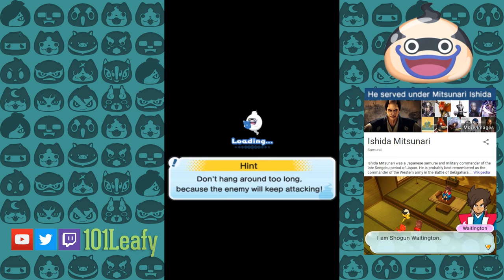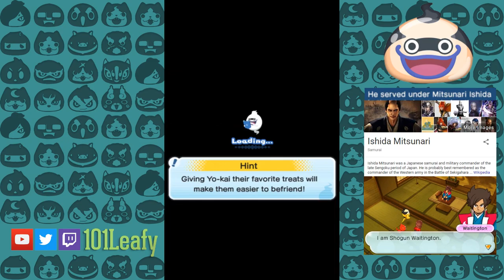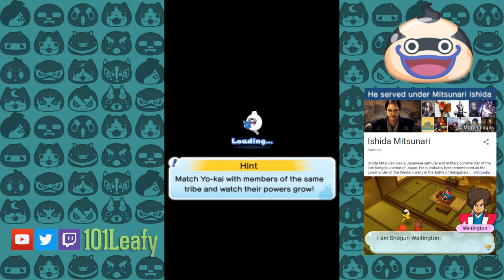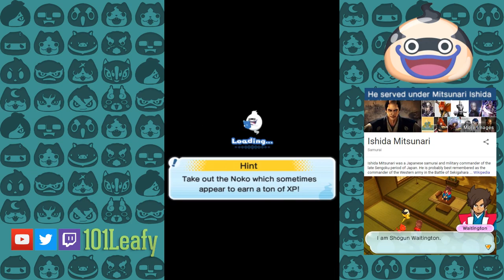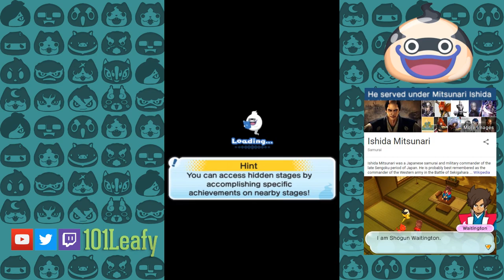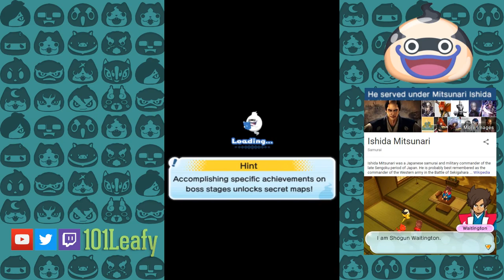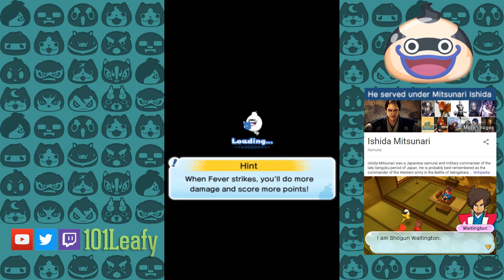Yo-kai Watch Wibble Wobble — How I Make Y-Money Livestream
READ THE FULL DESCRIPTION OR YOU MAY BE TIMED OUT OR BANNED

I show you how I make Y-Money in today's Yo-kai Watch Wibble Wobble livestream.

CHAT RULES
☆Asking a question in the FAQ counts as spam and will result in a time out.
☆No spoilers.
☆No promoting other channels.
☆No self-promotion.
☆No spamming or typing in all caps for attention (doing so for reactive purposes is ok).
☆Pay attention; if I answer a question and you ask it again immediately afterwards, you are spamming.
☆Just be nice, really.

I may occasionally give shoutouts to friends of mine or just channels I really like. This does not give you permission to promote yourself.

☆Thanks LEVEL-5 for being awesome!